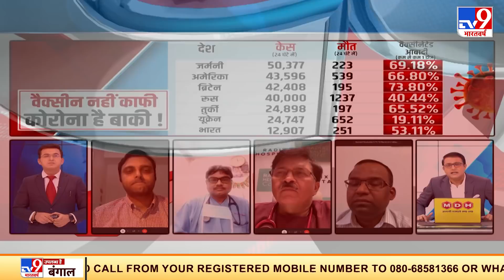दुनिया में Corona की पांचवी लहर...भारत पर 'तीसरा कहर' ?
विशेषज्ञों का कहना है कि कोरोना से बचने के लिए एहतियात बहुत जरूरी है. वैक्सीनेशन के बावजूद कई देशों में कोरोना केस तेजी से बढ़े हैं. जर्मनी में 70% लोगों को वैक्सीन लगी है फिर भी 50,000 मामले सामने आए हैं. ब्रिटेन में 74% वैक्सीनेशन के बावजूद 42 हजार केस सामने आए हैं.